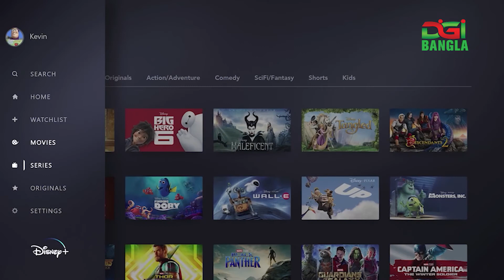১৬ মাসে ১০ কোটির মাইলফলকে ডিজনি প্লাস